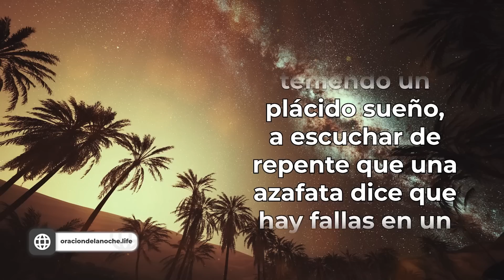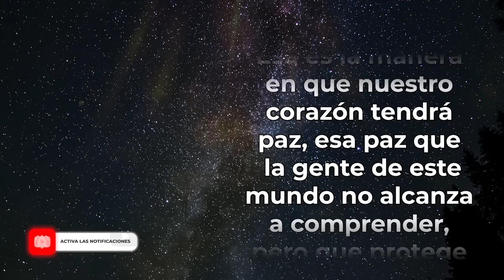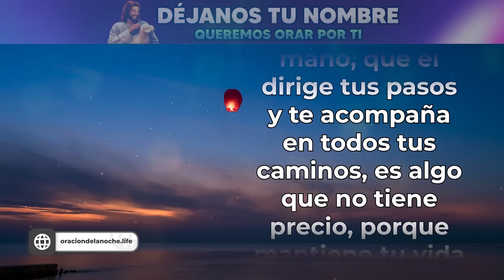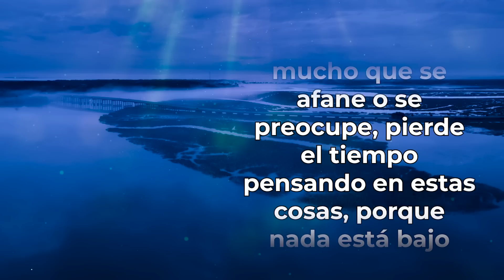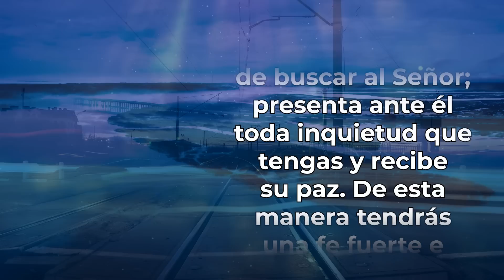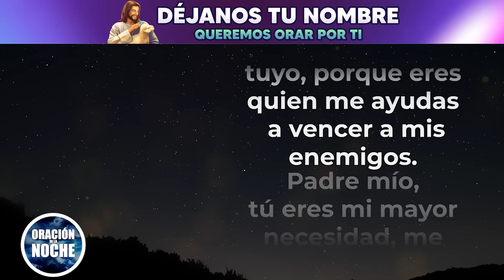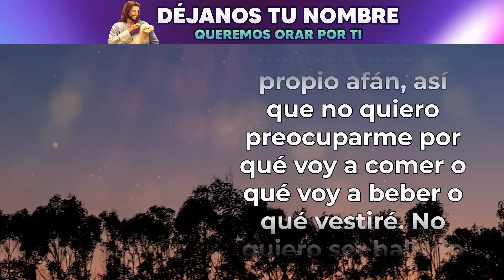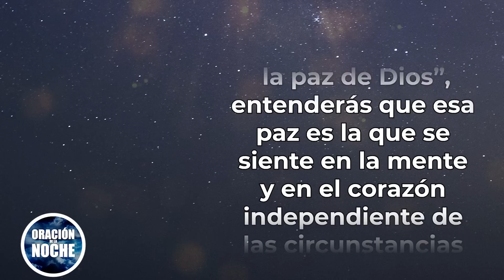ORACIÓN DE LA NOCHE 🌜DE HOY: Suelta tus preocupaciones por el Mañana y Descansa en Dios 🙏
Oración de la Noche de hoy lunes; haz esta oración antes de dormir para agradecer a Dios por el día de hoy y descansar tranquilo y confiado.

365 DEVOCIONALES PARA EXPERIMENTAR MILAGROS TODOS LOS DÍA👇

Todos los videoclips e imágenes usados en este vídeo están licenciados con con el titulo ODLN / YT / NO TE PREOCUPES POR EL DIA DE MAÑANA / 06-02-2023